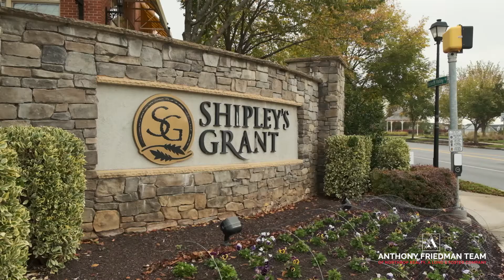Everything You Want in Ellicott City | Property Tour: 5855 Donovan Lane, Ellicott City, MD 21043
Join me for a quick video walk-through of the Shipley's Grant community and our newest listing at 5855 Donovan Lane. Shipley's Grant is a village style community in the heart of Ellicott City with charming homes, tree lined streets and amazing amenities such as 2 swimming pools, a community center, tot lot, trails and more. And best of all, there is dinning, shopping, coffee shops and more right outside your front door. This listing is offers 4 levels including a main level home office, 3 bedrooms, and an additional loft with a full wet bar and roof top deck. Welcome Home!

Video by Best In-House Photography

Have questions about buying or selling in MD or DC? I want to be your go-to real estate guy!

Anthony Friedman
Associate Broker | Team Leader
Anthony Friedman Team of
Northrop Realty, A Long & Foster Co